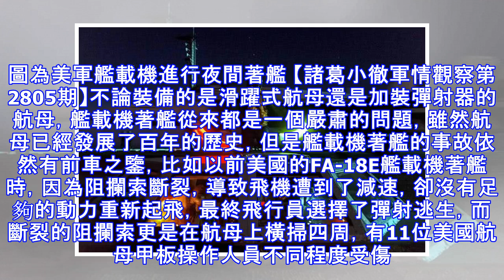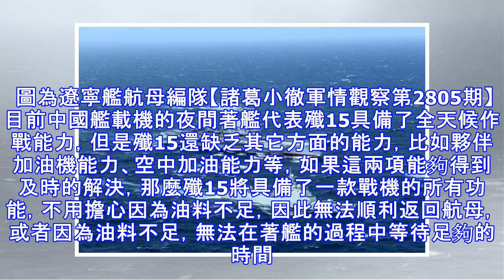這一刻等了太久！中國殲15完成關鍵一步，美：真正對手已出現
圖為殲-15戰機【諸葛小徹軍情觀察第2805期】近日，據媒體報道，中國殲15戰機在遼寧艦上終於完成了關鍵一步，它就是夜間著艦訓練，這代表中國殲-15艦載機目前已具備了綜合攻防能力以及晝夜起降能力，而中國的遼寧艦也擁有了全天候作戰能力，完成了其身為航母的關鍵一步。這對於中國海軍來說是一個重大跨越，代表著中國航母真正擁有了完善的作戰能力。對此，軍迷紛紛歡呼：終於等到這天了，這一刻等了太久了。而美國軍方也憂心忡忡地表示：這代表美軍真正對手已經出現了。圖為美軍艦載機進行夜間著艦 【諸葛小徹軍情觀察第2805期】不論裝備的是滑躍式航母還是加裝彈射器的航母，艦載機著艦從來都是一個嚴肅的問題，雖然航母已經發...